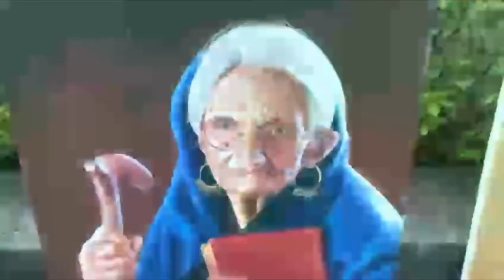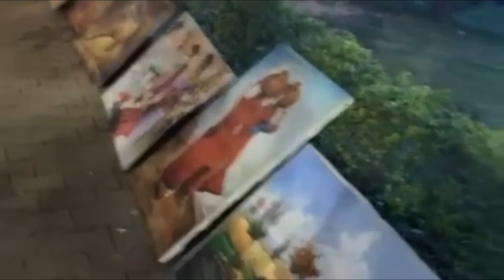ISLAMABAD STREET PAINTER. ‘’ZAHEER ABBAS ‘’ INTERVIEW F7 MARKAZ